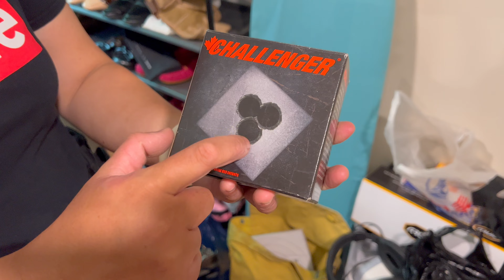持枪法律的规范 | daming @daming851 大明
在加拿大，拥有和使用枪支是受到严格管理的。拥有枪支需要具备合法的证件，并且枪支的种类和使用范围也受到限制。在加拿大，枪支被视为一种危险的工具，需要被严格管理和控制。然而，即使拥有合法的枪支证件，也不能随意使用。在遇到非法入侵时，即使对方持有武器.

户外达人刘芳是一位跨界之王，她教育专业，枪校校长，滑雪教练，白水皮划艇俱乐部助教，酒庄合伙人。在北京大妞大刘芳的家中，听她分享了自己在加拿大的生活经历和对于户外运动的热爱。